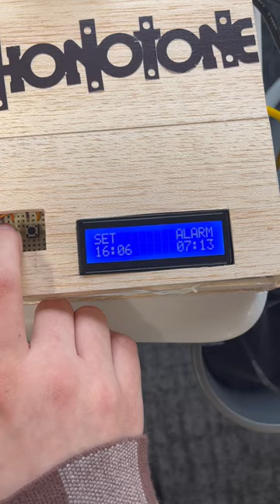Automated Marimba Alarm Clock designed with Arduino